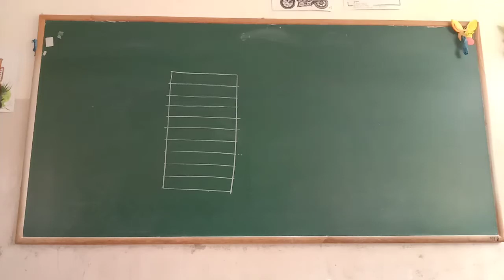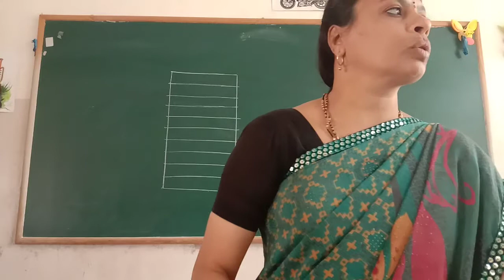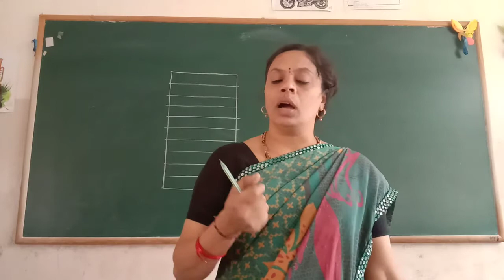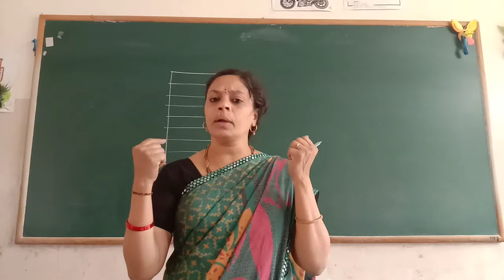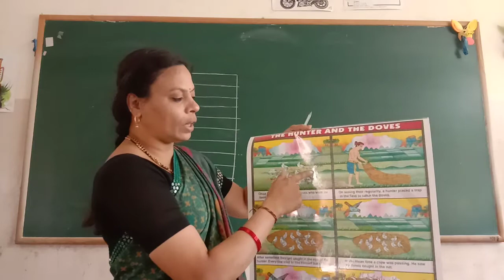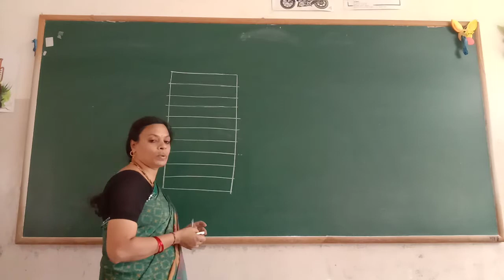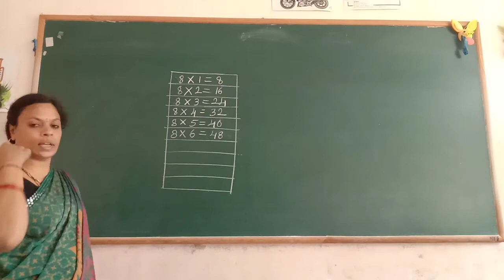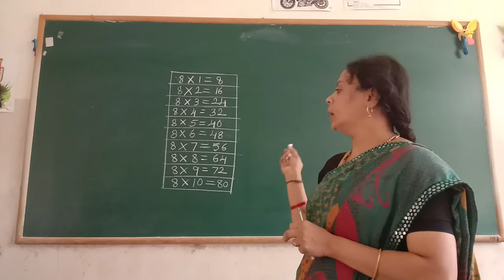ukg maths story and tables class by lakshmi H m